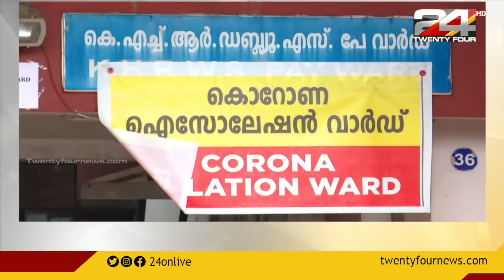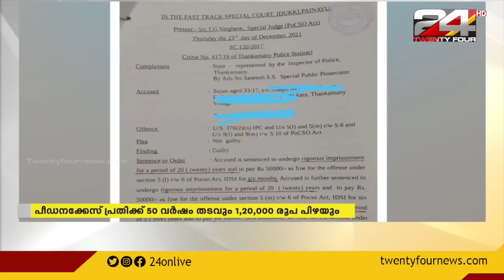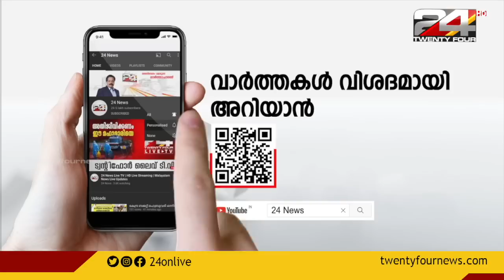24 ROUNDUP | 23 December 2021 | 10 30 PM | 24 NEWS